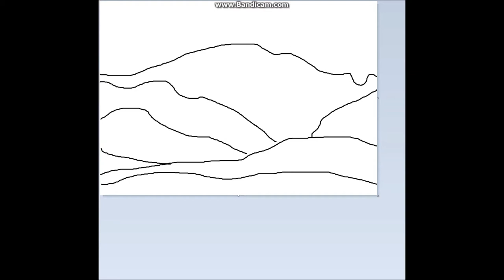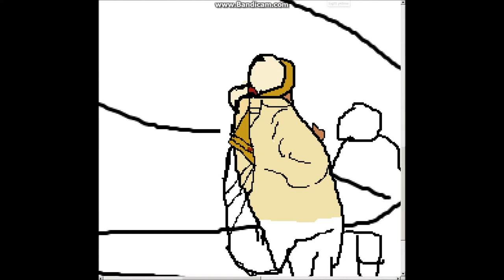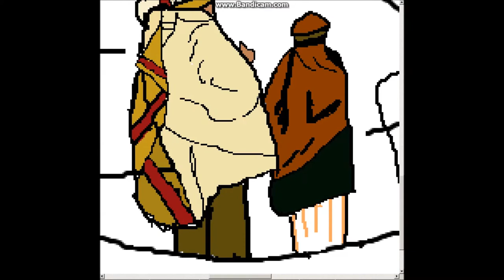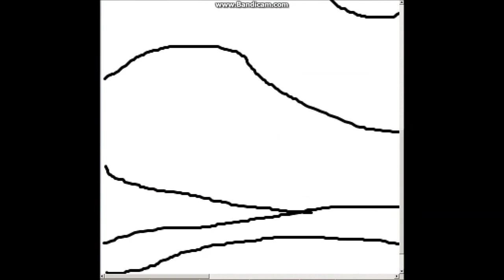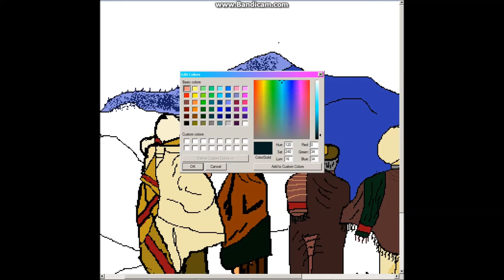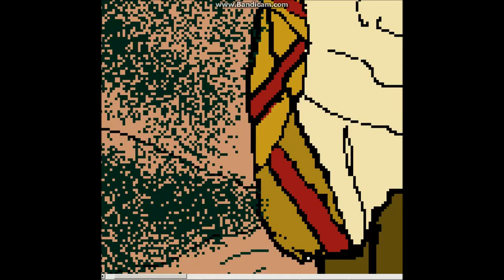Tora Bora, December 2001